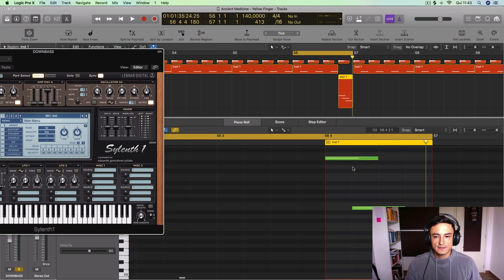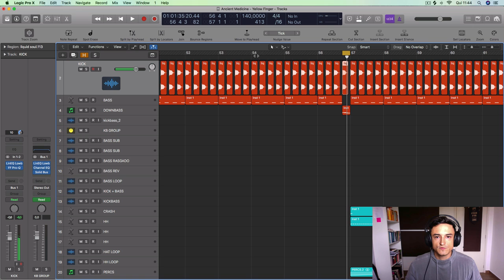Tutorial: Caída no Bass Estilo Vegas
Tutorial rápido e preciso sobre um baixo que tem sido muito utilizado pelos artistas de prog-trance. Existem várias formas de fazer essa mesma técnica, mas essa eu aprendi em um vídeo do próprio Vegas e resolvi compartilhar. Sendo assim, quero dedicar todos os créditos a ele. S2